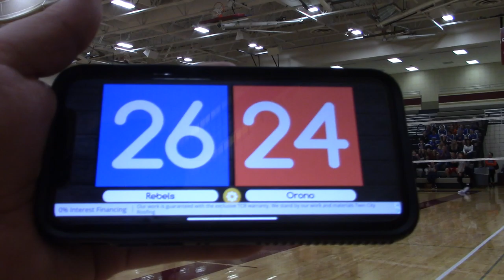Champlin Park JV vs. Orono Set 2 (W) 26-24 Ending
MG JV Tournament